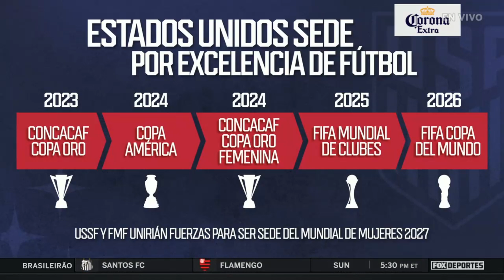Estados Unidos acapara el futbol mexicano: El Entretiempo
Estados Unidos está recibiendo los grandes eventos de la Liga MX y la Selección Mexicana